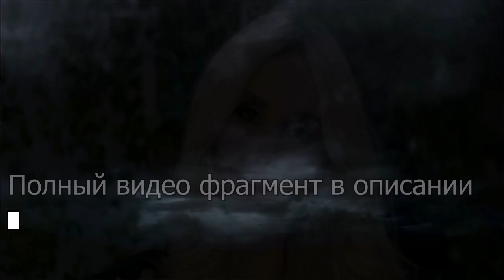Роскошные бедра Лободы привлекли внимание женатого Галкина